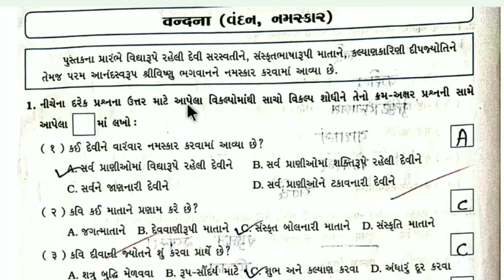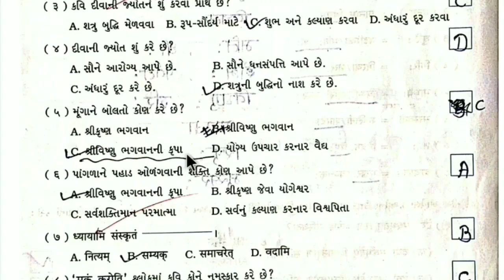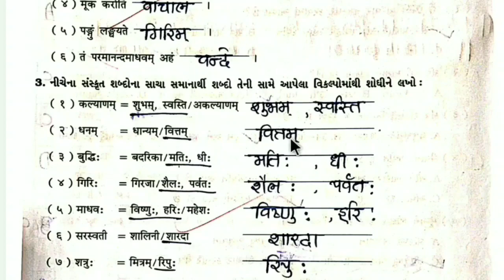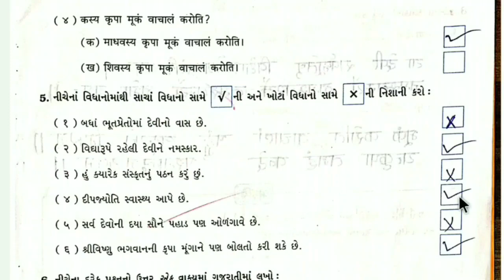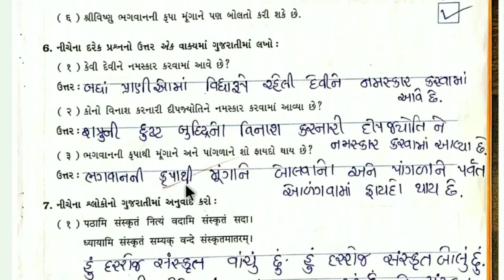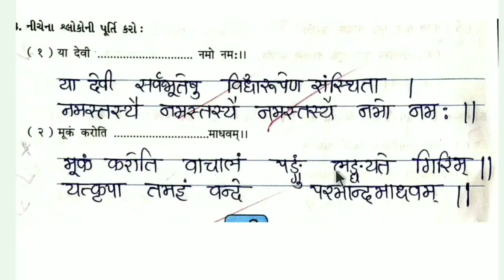std 7 sanskrit chapter 1 વંદના swadhyay pothi